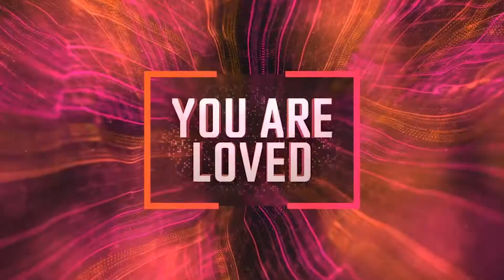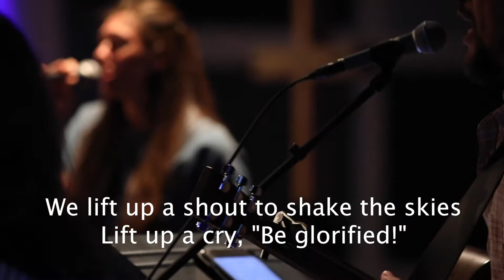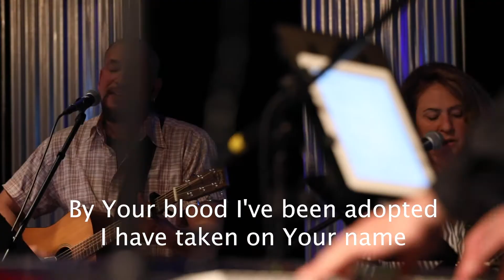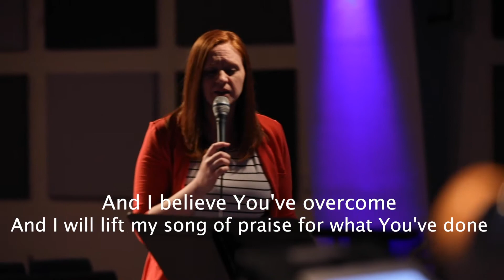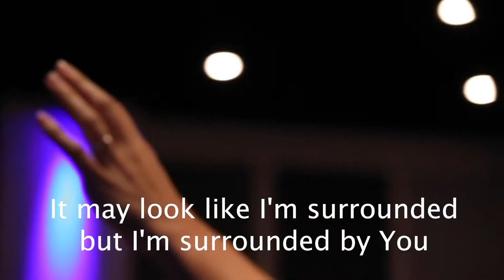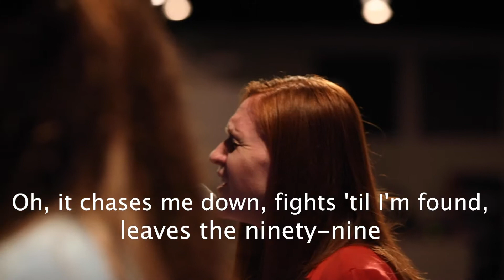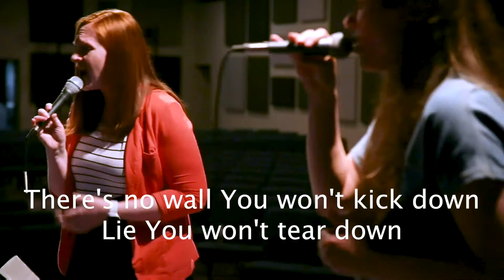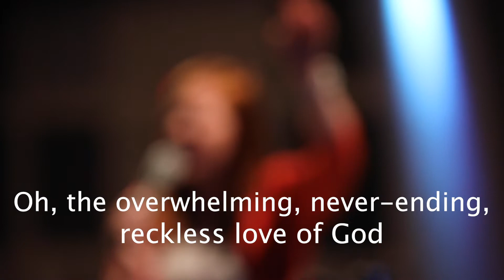Welcome to Victory Church 8-30-20